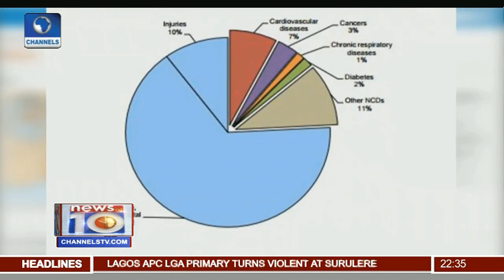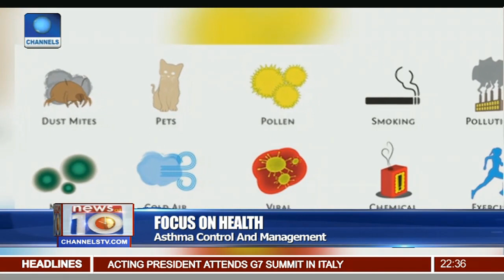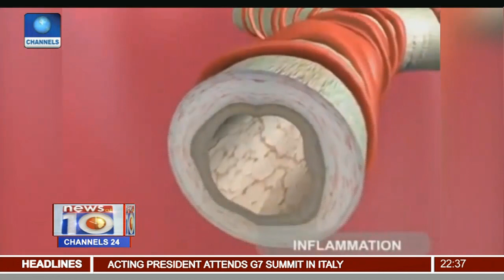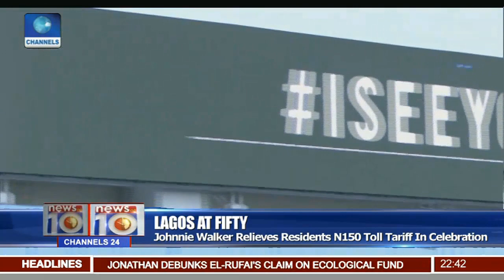News@10: Motorist Granted Free Access Through Lekki Epe Toll Gate 27/05/17 Pt 3